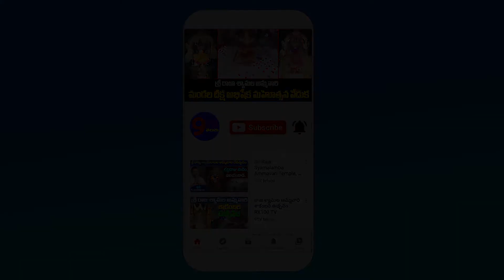Amaravathi JAC Leader Fire On CM Jagan And AP Govt Over Amaravathi Issue | 9 TV Telugu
9TV TELUGU is a Telugu News Channel covering all the latest news around the world through Breaking News, Regional News, National News, Political Live Updates and Exclusive Interview programs.